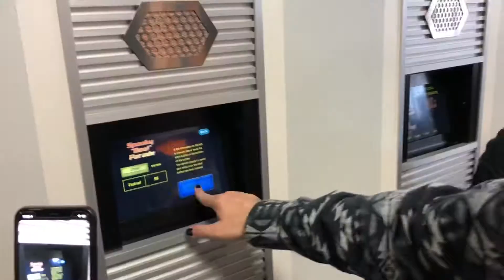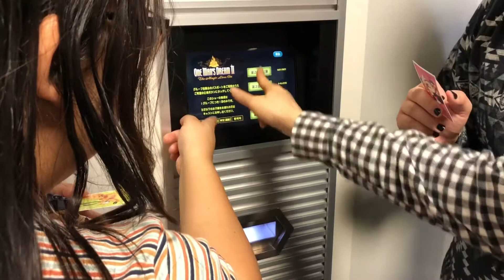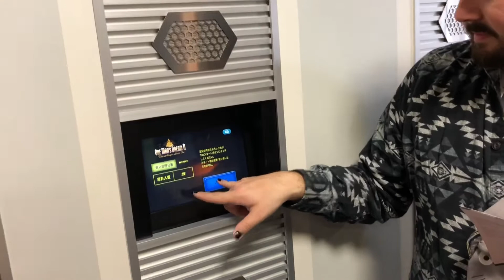POPCORN SODA Japan Vlog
At Tokyo Disneyland ft. Aika and Kasumi!!!